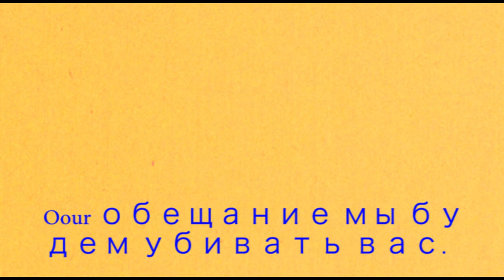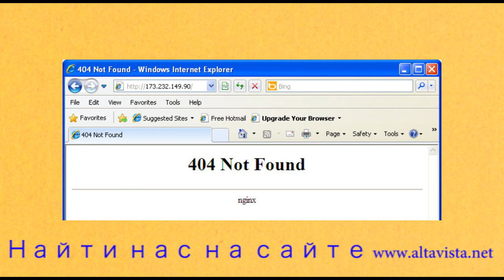YURI ROMANOV'S MUSIC SPECTACTICASTLE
WE HAVE SO MANY MUSIC HOW TO MAKE CAPS LOCK AWAY?

Featuring Phil Schallberger